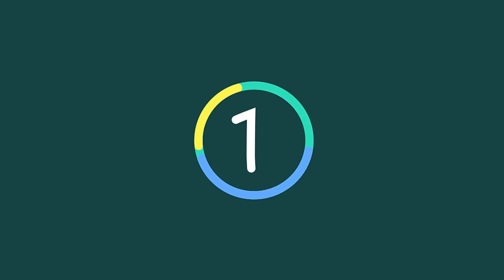Chris Cornell's widow 'He was far from a rock star junkie'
21 February 2018